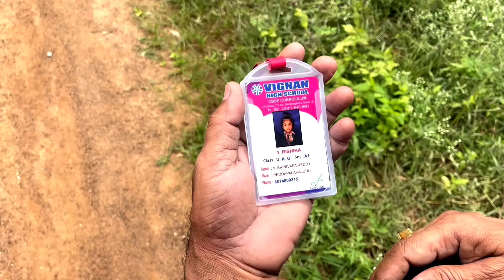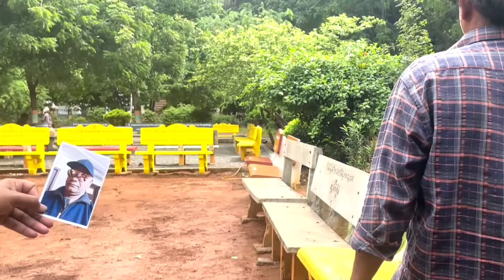Mr BLIND II webseries part 3 II TVR SRINIVASAREDDY II KONDAPALLI APPARAO II Bazigar II